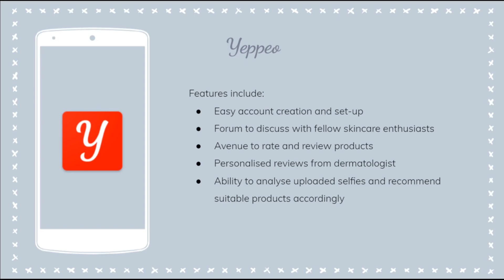[Orbital 2021] Team KoreanJett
Radell Ng Jun Long + Loy Yoke Yue